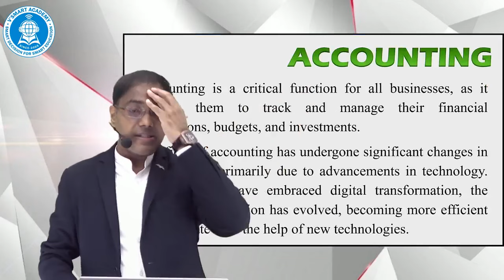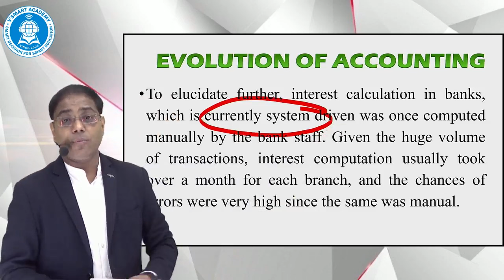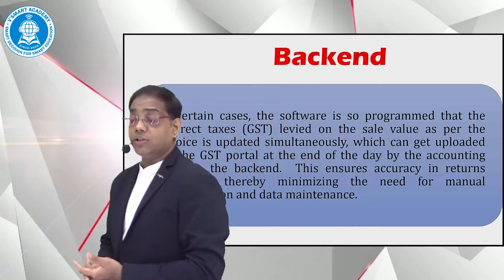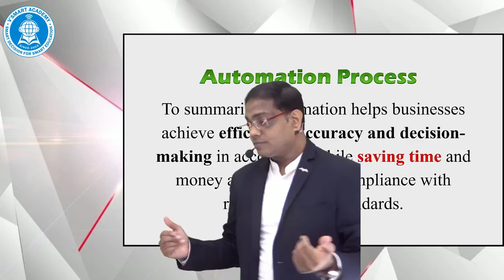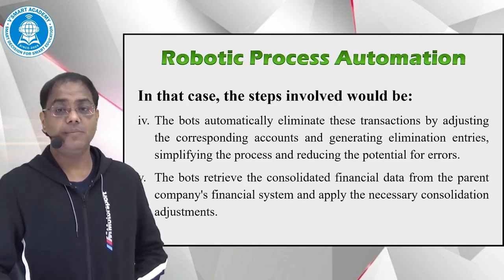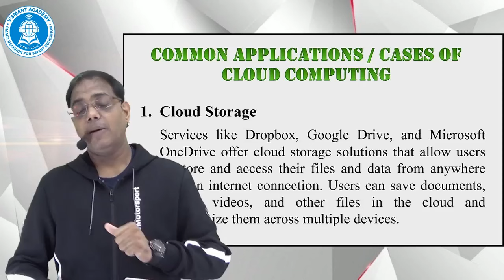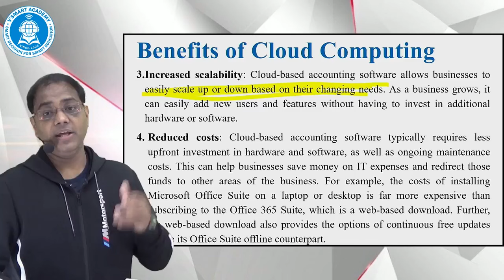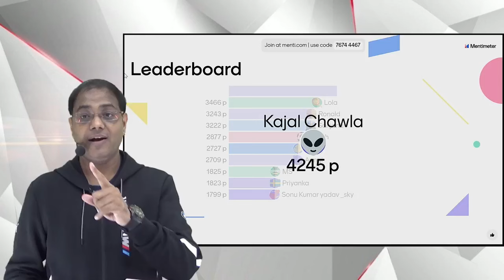ACCOUNTING & TECHNOLOGY (Part 1) | CA FINAL FR | NEWLY ADDED TOPIC | MAY'24 | Notes in Description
Hello Students,
Newly Added Topic in FR - Accounting and Technology

Download Notes from this Link (All in One Link for FR by Jai Sir)